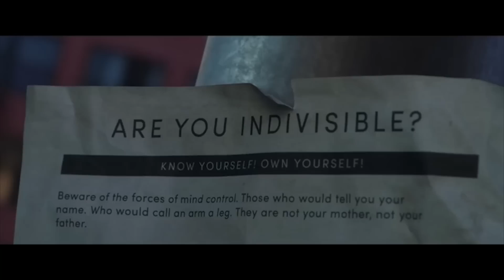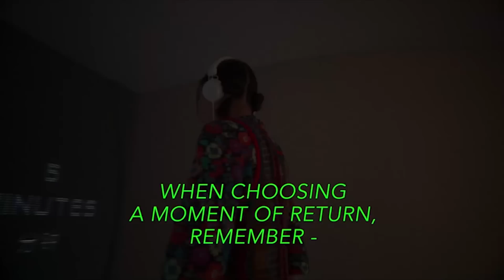Legion 3x01 - Chapter 20 (Crítica, Análise e Teorias)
Faça parte do nosso clube do Youtube e ganhe recompensas!

ou

Agradecemos de coração a todos os nossos apoiadores:

Jéssica Moura Batista
David Marinho
Leandro Souza
Vandeco o comunismo ainda vive!
Tarcísio Bertim
Karine Brandt
José Gustavo Santiago Matias
Andreia Stumpp
Fabrício Capistrano
João Augusto Matta Jesus
Tiago Casagrande
Abel Henrique